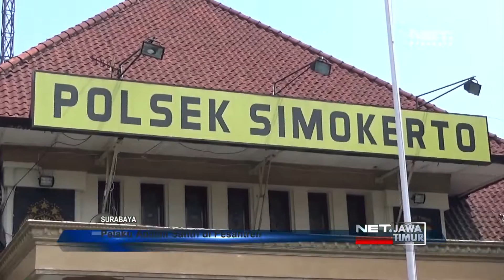Santri Ditangkap Polisi Karena Mencuri HP Ustadz- NET. JATIM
** NET. JATIM **

Seorang santri di Surabaya ditangkap polisi, karena terbukti mencuri telpon genggam milik ustadz  dan santri lainnya. Aksinya, terekam kamera pengintai atau CCTV yang berada di sebuah Pesantren di Jalan Banowati Surabaya.